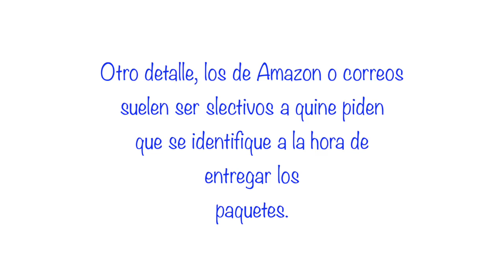Compras en AMAZON.es | In'utu J. Mubanga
En este video os hablo de como fue mi experience haciendo Compras en AMAZON.es | In'utu J. Mubanga

- a randomizer picks comments from my most recent post!

✰ LIKE/FOLLOW THESE FACEBOOK & TWITTER PAGES! ✰